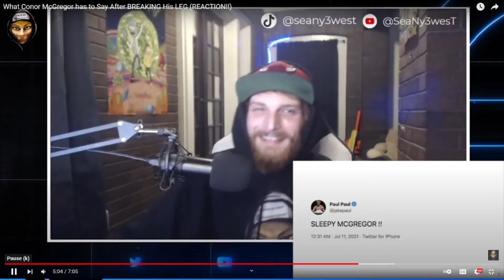Yelawolf - "Dog House" [MUSIC VIDEO](REACTION)